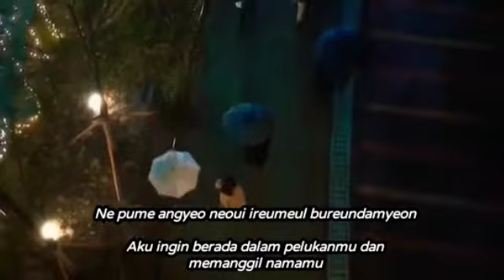【MV】Kim Yeon Ji (김연지) – The Words In My Heart (마음의 말) | I Am Not A Robot 로봇이 아니야 OST Part. 3 Lyrics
Source :